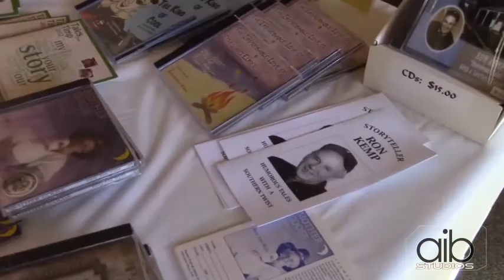"Storytellers" on AIB Presents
The art of storytelling, though ancient, is alive and well in metro Atlanta, with storytelling events in a variety of venues, from festivals to bars. Join us for this entertaining AIB Presents that showcases the diversity of the told tale, and the shared sense of community that comes from listening to each other's stories.